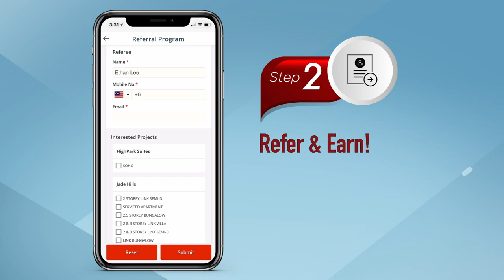GamudaLand The Executive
Need extra cash? Now you can earn up to RM45,000* with us!